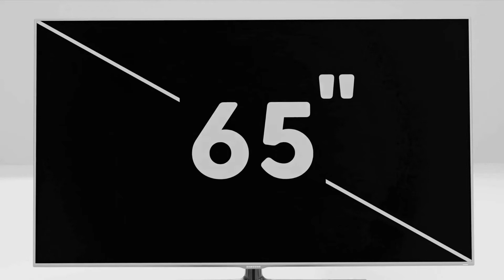Samsung LedTV Ad - Blender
Here is my shot at 3d product ad animation, Of course the product and the names don't coincide. This is a fun project that i made to find my boundaries.